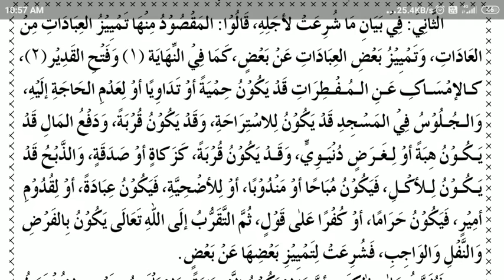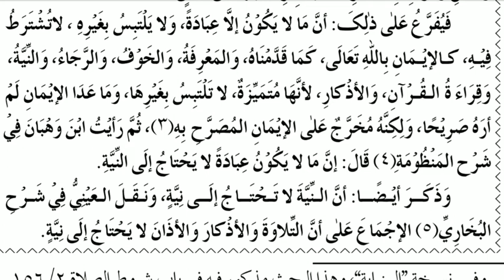درس الاشباہ والنظائر مفتی شاہنواز قاسمی